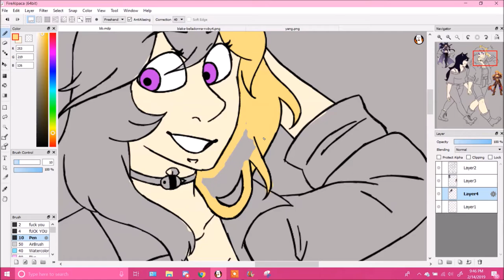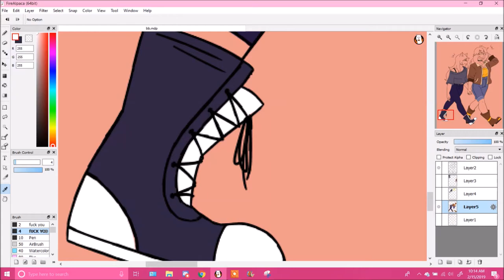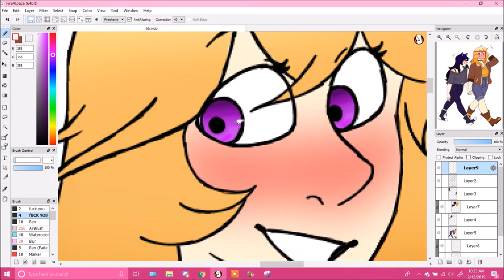Speedpaint: Bumbleby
“Will you BEE my Valentine?”

I meant to post this last night, but I lost a good chunk of progress so I wasn’t able to finish it ;; But here it is! A day late, but here nonetheless!

Characters: Blake Belladonna and Yang Xiao-Long from RWBY